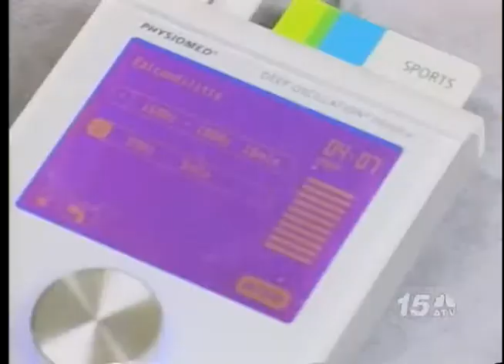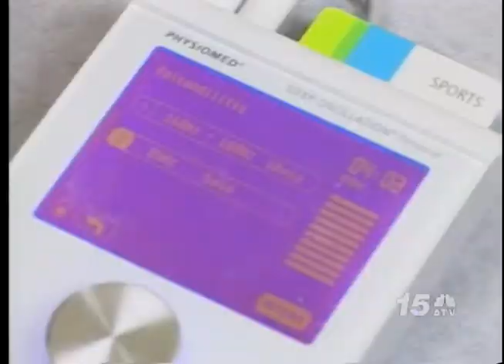Deporte cu Cadochi Kock - Cemedar Terapy Nutricion